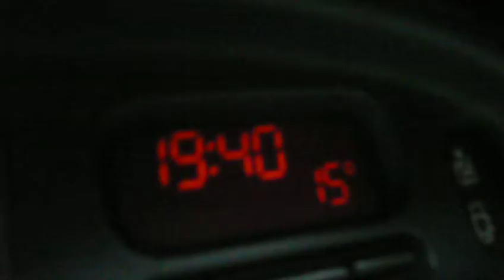Sobre o Rio Este - Braga - 29 de Maio de 2014 - 019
Sobre o Rio Este - Braga - 29 de Maio de 2014